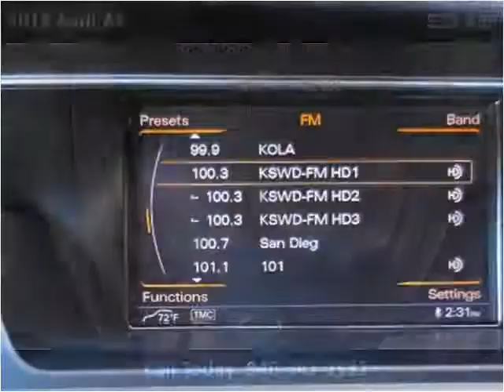2014 Audi A4 Used Cars San Juan Capistrano CA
This 2014 Audi A4 is available from Paradise Automotive Group.